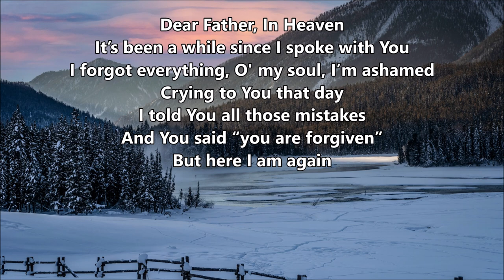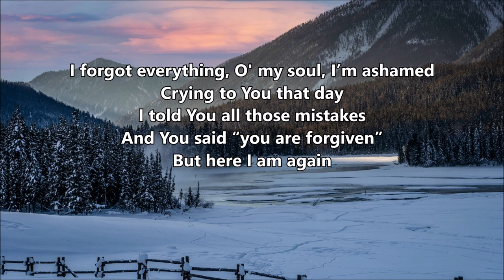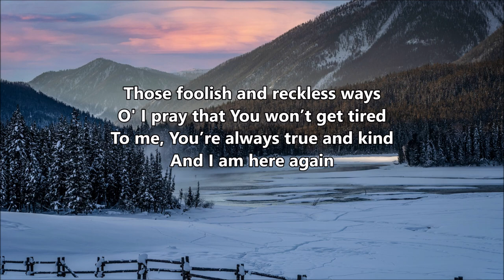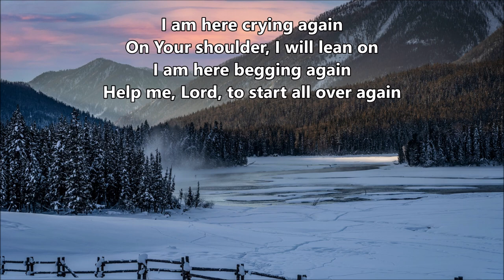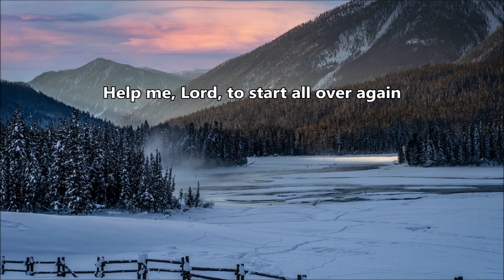Forgiven And Forgotten - Christian Inspirational Song by Cordillera Songbirds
Dear Father, In Heaven
It’s been a while since I spoke with You
I didn’t keep my promises to change all the things
That aren’t pleasing with You
I’m more focused on everything
Which this world can bring
Silver, lifestyle of today

I forgot everything, O’ my soul, I’m ashamed
Crying to You that day
I told You all those mistakes
And You said “you are forgiven”
But here I am again

I am here crying again
On Your shoulder, I will lean on
I am here begging again
Help me, Lord, to start all over again

All are forgiven and forgotten but I keep on repeating
Those foolish and reckless ways
O’ I pray that You won’t get tired
To me, You’re always true and kind
And I am here again